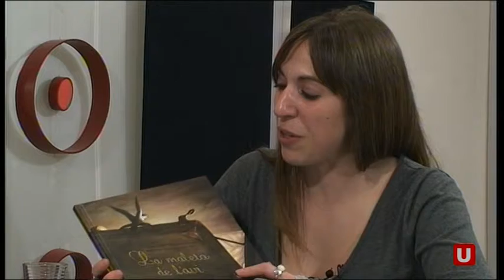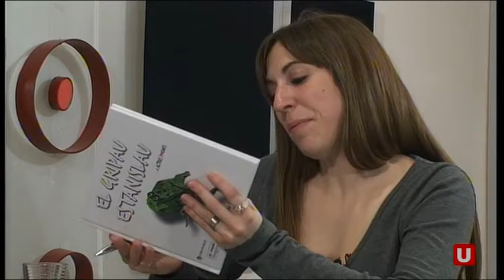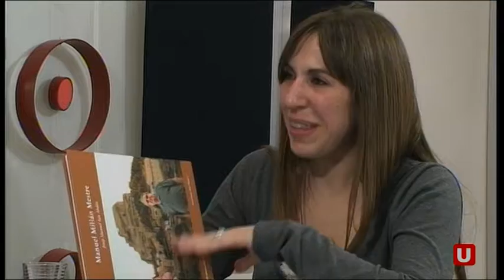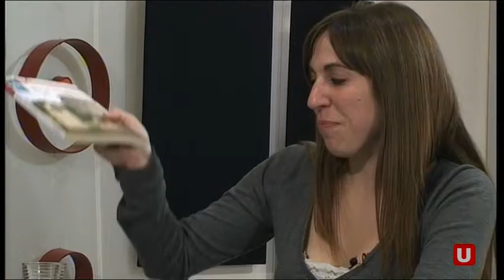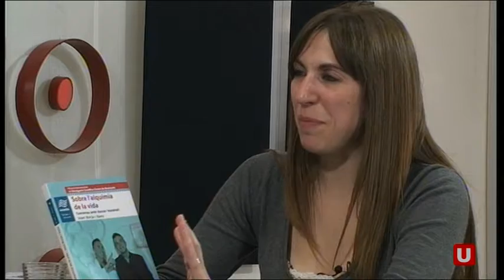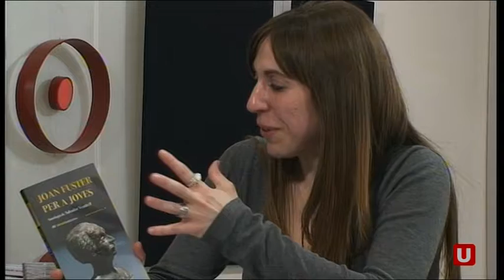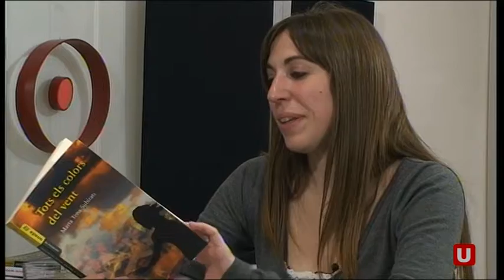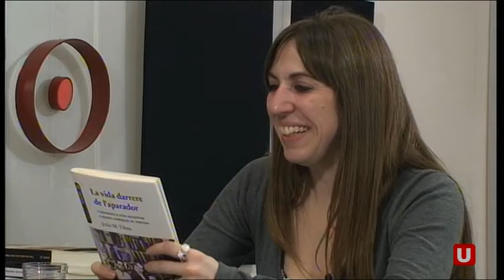LLIBRES NOVETAT EDITORIALS ONADA EDICIONS